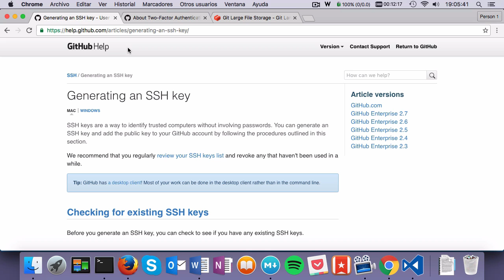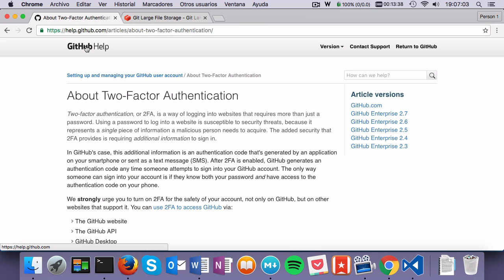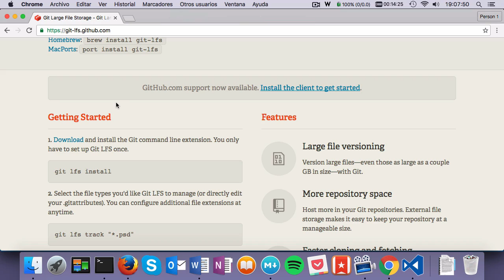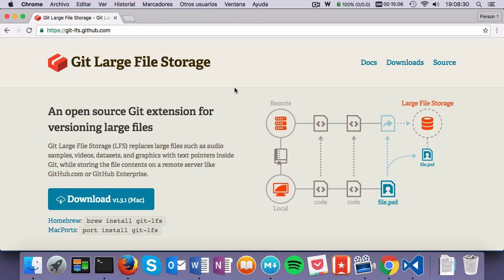Curso de Git y GitHub - 50 Tres cosas que deberías investigar ahora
Terminamos este tutorial no sin antes contarte tres cosas que merece la pena conocer, como la autenticación en dos pasos, para proteger tu cuenta de accesos indeseados.
Para ver el curso completo entra aqui, donde veras una Seccion con todo lo que necesitas saber sobre Git y GitHub de 50 videos, más de 4 horas de tutoriales sobre comandos git, repositorios, fork, push, ramas, pull, fusiones, issues, settings, github pages, jekyll y muchisimo mas de forma completa y practica

▼ HOLA MUNDO!!